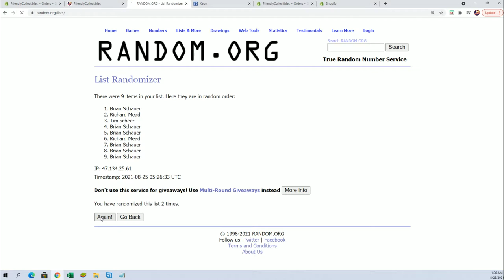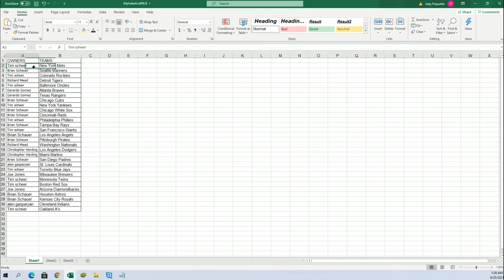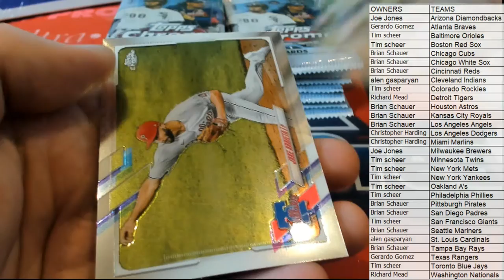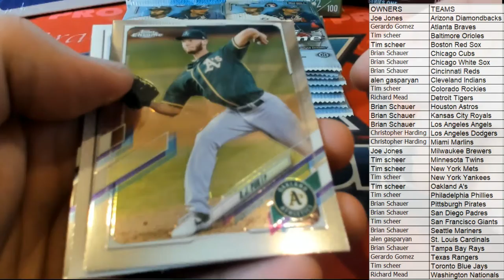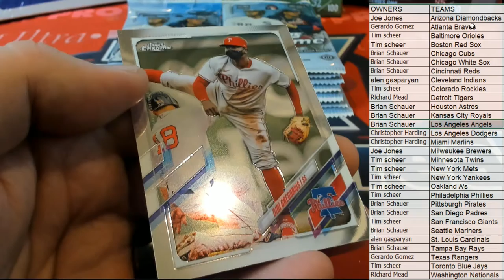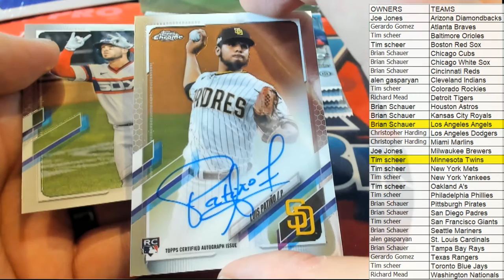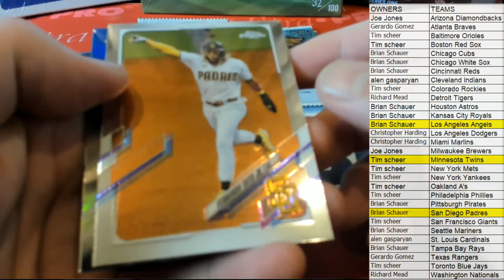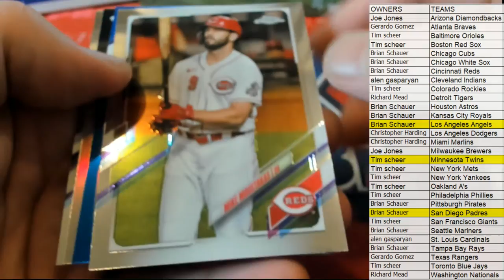BOX ID 21CHROMEMLBHOB105 Purchase 2 Teams 2021 Topps Chrome Baseball